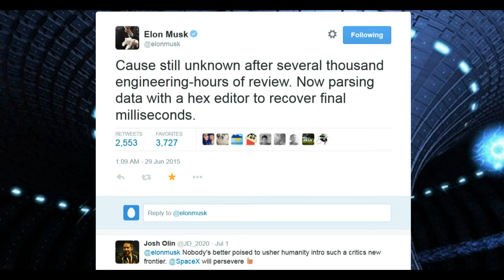SpaceX Update - CRS7: Elon Speaks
Wherein Elon Musk updates the fans on the CSR-7 accident and we breakdown what little is known.